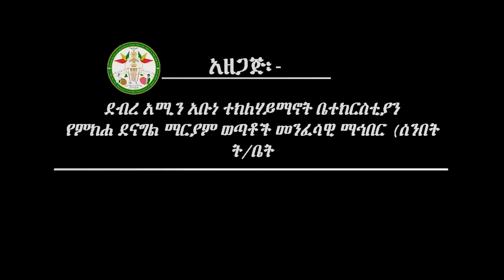MD: ሊደመጥ የሚገባው ወግ በዲያቆን ሄኖክ ኃይሌ" ሠላሳ ዓመት ከጌታ ጋር " | Deacon henok haile sibket | Weg | Ethiopia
በዲያቆን ሄኖክ ኃይሌ  "ሊደመጥ የሚገባው ወግ " ሠላሳ ዓመት ከጌታ ጋር "
በአ/አ ደብረ አሚን አቡነ ተክለሃይማኖት ቤተክርስቲያን በምክሐ ደናግል ማርያም ወ/መ/ማ (ሰ/ት/ቤት) አዳራሽ ( ኅዳር 5 ቀን 2014 ዓ/ም)  የቀረበው ልዩ የኪነ ጥበብ ቀን ዝግጅት